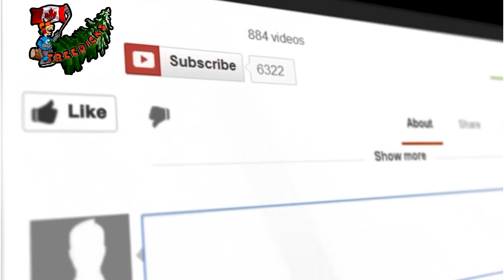Giving him a Heater??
We drop a heater off at the new ramshackletons, and stop in at the old one to see how the derelicts there are doing .

Mail:
Treedick@
102 Bloomsbury Crt
London, Ontario
N5V3N8